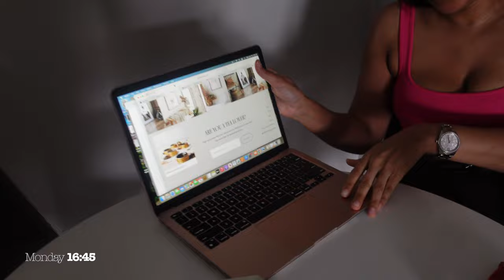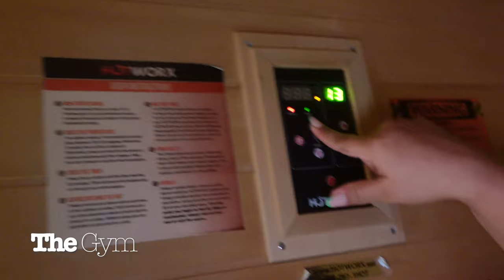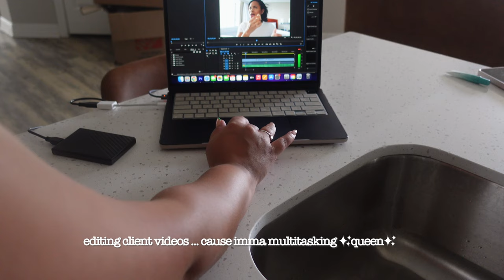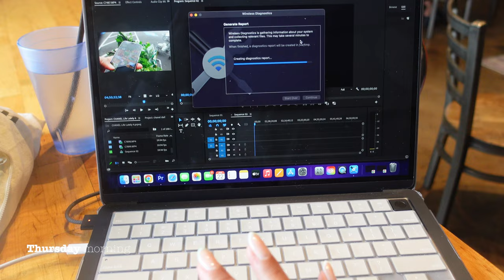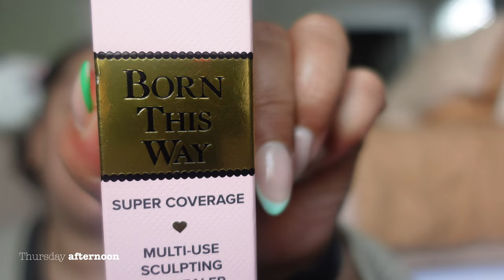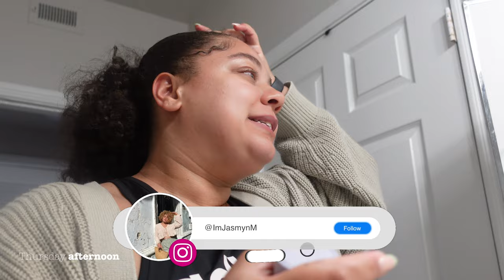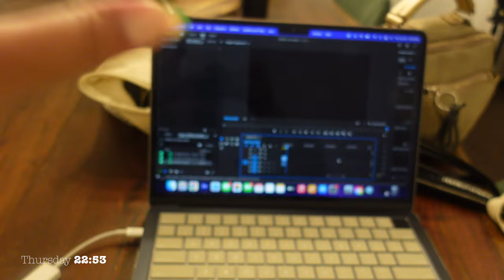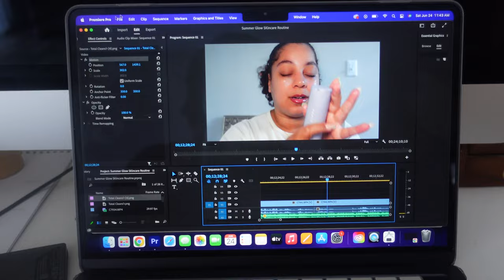Living Alone, Mom Life, Tequila Tasting, Sephora Haul, Fun Summer Days | JasmynAntonette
this is what a real look in my life is like. enjoy lots of mom things, cooking, shopping, and so much more. TBH the tequila tasting was the highlight of the week!

00:00 - intro
00:25 - trying olipop / workday
03:56 - wash day
04:25 - Tuesday Morning Mom Vibes
06:25 - car chat on the way to school
11:18 - Working out at HOTWORX
14:29 - cooking breakfast
16:46 - pool day with Chanel
17:40 - iced coffee ASMR
18:57 - Nova is doing MATH!
20:31 - Wednesday morning vibes
24:11 - Thursday morning mom tings
26:19 - Coffee Shop workday
27:54 - Thursday afternoon
32:25 - Sephora haul
38:21 - just talking…
43:55 - trying another olipop
45:45 - Thursday evening
46:25 - nova learns how to clean the mirror
47:17 - Thursday night work vibes (all nighter)
48:40 - Friday afternoon
53:20 - GRWM date night
1:10:12 - Tequila Tasting
1:11:19 - Saturday morning
1:13:21 - morning Asmr
1:15:32 - Saturday night/ end of vlog

◦ AGE: 27
◦ RACE: Black
◦ ETHNICITY: Cape Verdean
◦ CAMERA: Sony zv-1
◦ LOCATION: Atlanta, GA